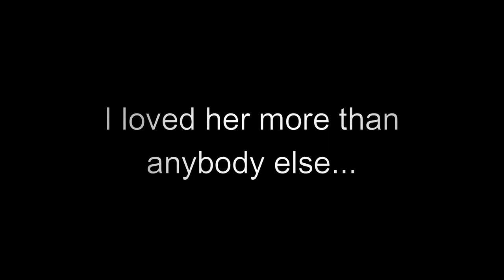A Silent Film By William Anderson